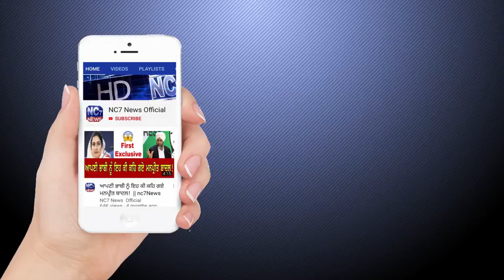ਹੁਣ ਪੰਜਾਬ ਵਿੱਚ ਮਾਸਕ ਪਾਉਣਾ ਲਾਜ਼ਮੀ ਹੋਇਆ.. || Nc7 News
ਹੁਣ ਪੰਜਾਬ ਵਿੱਚ ਮਾਸਕ ਪਾਉਣਾ ਲਾਜ਼ਮੀ ਹੋਇਆ..